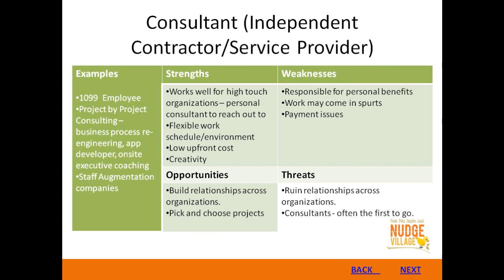Entrepreneurial Niche - Consultant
Brief SWOT analysis of pursuing a consulting gig as your business